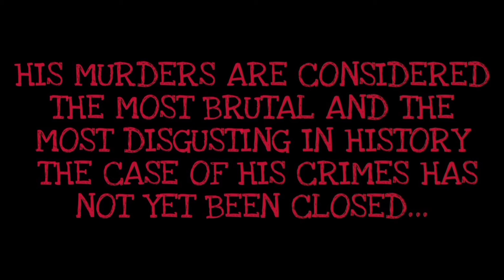THE BLOODY CHOPPING WITH AN AXE : BEGINNING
EXPERIMENTAL TRAILER